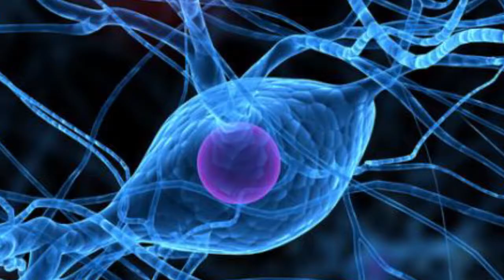Happiness Summit: Shame Doesn't Work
Shauna Shapiro, PhD
Professor, Santa Clara University